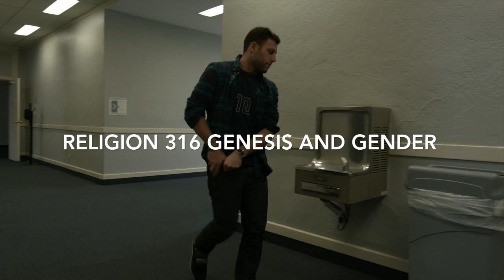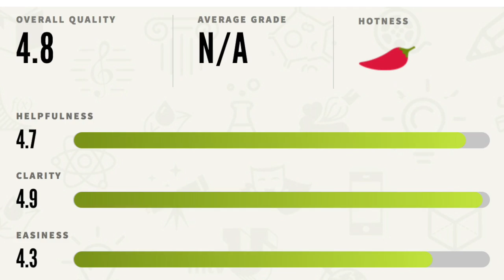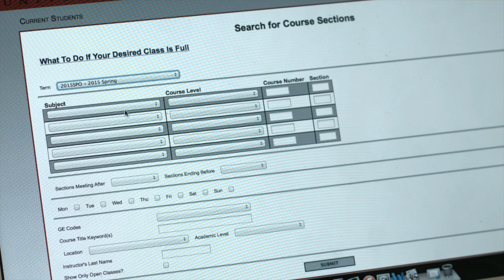Genesis and Gender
REL 316 Genesis and Gender

Works Cited
Diamant, Anita. The Red Tent. New York: Wyatt Book for St. Martin's, 1997.
McElvaine, Robert S. Eve's Seed Biology, the Sexes, and the Course of
History. New York: McGraw-Hill, 2000.
Sanders, Theresa. Approaching Eden: Adam and Eve in Popular Culture.
 Lanham, MD: Rowman & Littlefield, 2009.
The Holy Bible: New International Version, Containing the Old Testament
 and the New Testament. Grand Rapids: Zondervan Bible, 1978.
Woodward, Jenee. "Garden of Eden." Garden of Eden. The Text This Week.